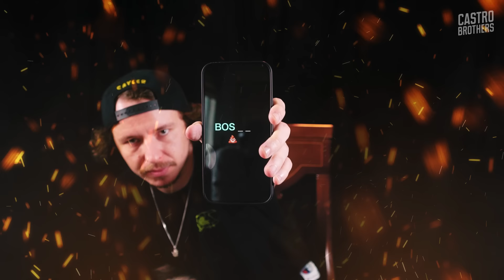Lea Maria, Juliano Gaspar, Flávio Andradde, Valdeci Proença - UTC 230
00:00 - Introdução
00:24 - Marcos Rossi X Flávio Andrade
03:32 - Rafael Studart X Lea Maria
07:22 - Marcos Castro X Juliano Gaspar
14:00 - Valdeci Proença X Marcela Lahaud
16:06 - Lea Maria x Flávio Andrade
20:44 - Valdeci Proença X Juliano Gaspar
23:06 - Lea Maria X Flávio Andrade X Juliano Gaspar
Produção: Amanda Albuquerque
Câmera: Shane Vidal
Edição:  Flávio Brasil //
Finalização de Áudio: Overloud Estudio
Direção de Som: Bruno Menezes //
Edição de Som: Sergio Filho e Gui Menezes //
Finalização: Ronnie Pedra //